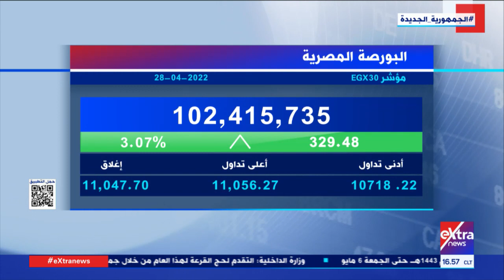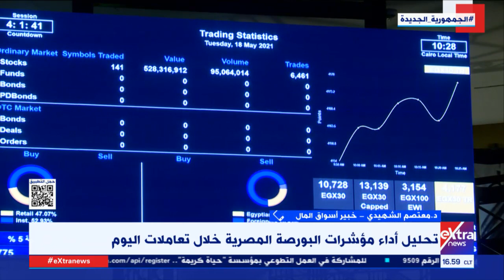دعم جديد من أمريكا لأوكرانيا.. وتأثير قرارات الرئيس السيسي الأخيرة على البورصة المصرية (كاملة)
28 أبريل 2022